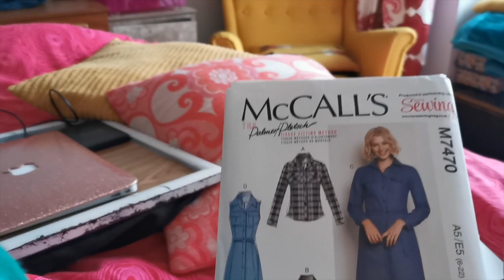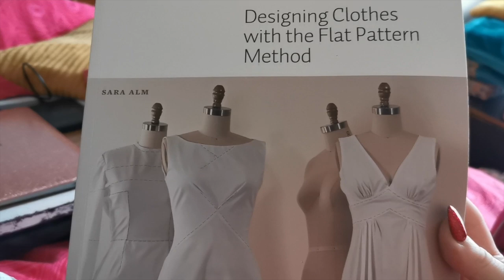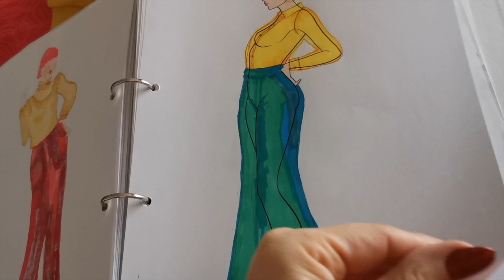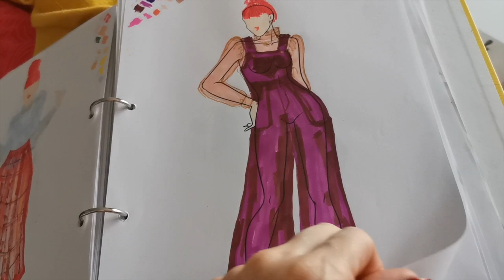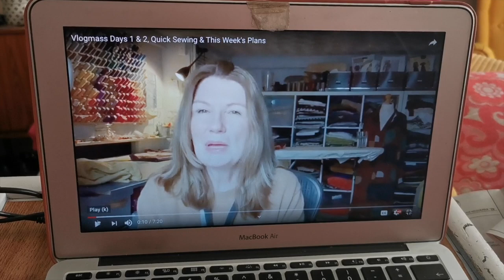Vlogmas Day 7 | Wake up with Frank Skinner, go to bed with Hugh Laurie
Hey sewing sisters! Thanks for your lovely comments which are keeping me going through vlogmas - they are truly appreciated :-)

If you *really* enjoyed it, you can give me warm fuzzy feelings by buying me a coffee

Please remember (and I wish I didn’t have to say this) that I’m a real human bean and negative comments about my vlog and worse, my life and/or appearance, really aren’t welcome. There are many wonderful sewing vlogs out there, so if I'm not your cup of tea, someone else will be!

My eBay destash shop where I sell on my unused sewing patterns

Here are a few sewing tools I couldn’t live without. I’ll let you know at the end of the year what the final total is.

My Juki Sewing Machine
Washaway Quilter’s Tape - amazing for inserting zips without basting, for stopping seams shifting on difficult fabrics and loads of other uses
Patternmaster, for easy grading up of patterns and adding seam allowances
Good value tracing paper
My wonderful iron

My theme music is by Biz Baz studio, many thanks to them for letting me use it.

Sewing vlog
New sewing vlog
UK Sewing vlogger
Sew and tell
Latest sew and tell
Vintage style
Vintage sewing patterns
DIY style
Retro style
Fashion sewing
DIY fashion
Makes vlog
Sewing makes